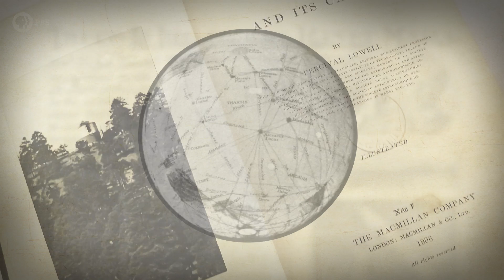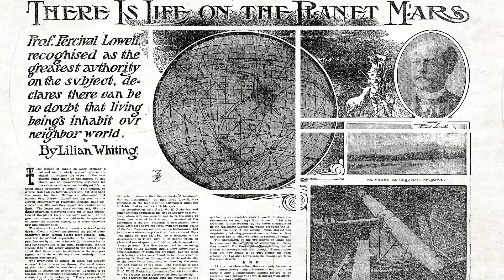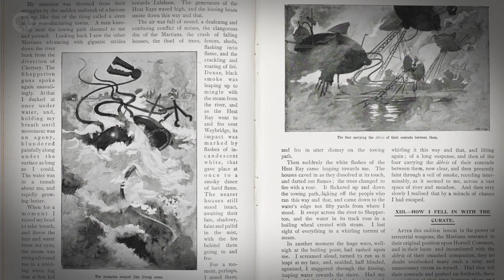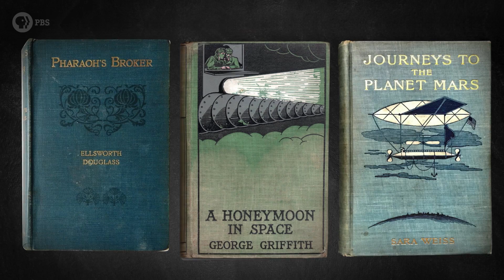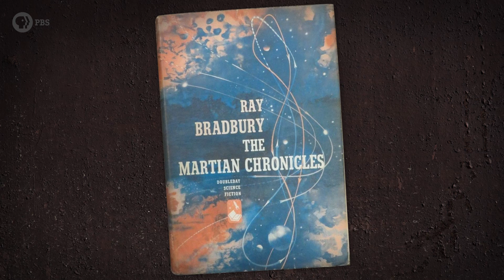Martians! How Aliens Invaded Earth | Monstrum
↓ More info below ↓

You might think that the stories of Martians began with little green men, but you’d be wrong. The history of humans speculating about extraterrestrial life on the red planet begins in the 19th century with one astronomer’s mistranslation of a single word.

In this episode, Dr. Zarka looks at how science and imagination began a cultural phenomenon that continues on today. From the invading, high-tech aliens of ‘War of the Worlds’ to post-world war escapism literature and even real-life scientific exploration today, the stories of Martians have changed throughout time. Find out how we’ve gone from viewing Mars as a pre-existing utopia populated by alien races to actually seeing the planet as a potential new home for earthlings.

Written and Hosted by: Dr. Emily Zarka
Director: David Schulte
Executive Producer: Amanda Fox
Producer: Stephanie Noone
Illustrator: Samuel Allen
Editor: Sara Roma

BIBLIOGRAPHY:
Cheng, John. Astounding Wonder: Imagining Science and Science Fiction in Interwar American, University of Pennsylvania Press, 2012.

Clerke, Agnes Mary. A Popular History of Astronomy during the Nineteenth Century, Adam and Charles. Black, 1902.

Crossley, Robert. Imagining Mars: A Literary History, Wesleyan University Press, 2011.

Crossley, Robert. “Mars and the Paranormal.” Science Fiction Studies, Vol. 35, Issue 3, 2008, pp. 466–484.

Du Maurier, George. The Martian, Harper and Brothers Publishers, 1897.

Flammarion, Camille.La Planète Mars Et Ses Conditions D'habitabilité: Synthèse Générale De Toutes Les Observations : Climatologie, Météorologie, Aréographie, Contiments, Mers Et Rivages, Eaux Et Neiges, Saisons, Variations Observées. ,Gauthier-Villars, 1892.

Flournoy, Theodore. From India to the Planet Mars: A Study of a Case of Somnambulism, Trans. Daniel B. Vermilye, Harper & Brothers Publishers, 1901.

Fontenelle, Bernard Le Bovier de. A conversation on the plurality of worlds. Translated from the French of Monsieur de Fontenelle, Trans. William Gardiner, R. Urie, 1749.

“From the Editor’s Chair.” The Photographic News, Vol. XLI, Issue 103, Dec. 17, 1897, pp. 823-24.

Grisewood, R. Norman. Zarlah the Martian, R.F. Fenno & Company, c. 1909.

Herschel, William. “On the Remarkable Appearances at the Polar Regions of the Planet Mars, the Inclination of Its Axis, the Position of Its Poles, and Its Spheroidical Figure; With a Few Hints Relating to Its Real Diameter and Atmosphere. By William Herschel, Esq. F. R. S.” Philosophical Transactions of the Royal Society of London, vol. 74, 1784, pp. 233–273.

Hinks, Arthur Robert. Astronomy: by Arthur R. Hinks, H. Holt and Company, 1912.

Jones, G. Seneca. “Are There Possible Martians?” Popular Astronomy, Vol. IX, 1901, pp. 234–245.

Lowell, Percival and Burndy Library. Mars: by Percival Lowell, Houghton, Mifflin and Company, 1895.

“Mars.” The Critic, Vol. 28, No. 728, 1896.

“Mars and Beyond.” Disneyland, ABC, Dec. 4, 1957.

Pintér, Károly. “The Analogical Alien: Constructing and Construing Extraterrestrial Invasion in Wells’s ‘The War of the Worlds.’” Hungarian Journal of English and American Studies (HJEAS), Vol. 18, No. ½, 2012, pp. 133-149.

 “The Moons of Mars.” The Cornhill Magazine, Eds. George Smith and William Makepeace, Vol. 36, 1877, pp. 412-425.

Wallace, Alfred Russel. Is Mars Habitable? A Critical Examination of Professor Percival Lowell’s Book “Mars and its Canals,” with an Alternative Explanation, MacMillan and Co., 1907.

Weiss, Sara. Journeys to the Planet Mars or Our Mission to Ento (Mars): Being a record of visits made to Ento (Mars) by Sara Weiss, Psychic, under the guidance of a Spirit Band for the purpose of conveying to the Entoans, a knowledge of the continuity of life, 2nded., The Austin Publishing Company, 1905.

Wells, H. G. War of the Worlds, Bernhard Tauchnitz, 1898